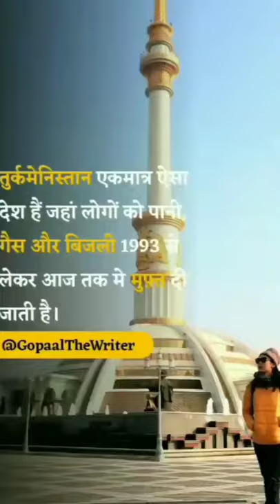Instagram reels short videa viral videos whatsapp status video full screen shot viral videos